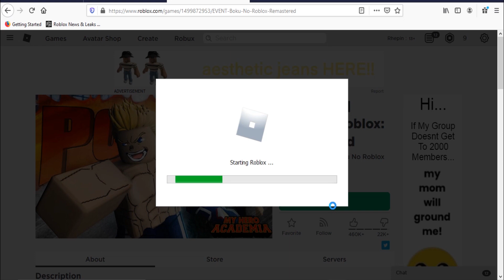Roblox Boku No Roblox : Remastered New Code November 2020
New code for cash in Roblox Boku No Roblox

Codes maybe expired if you dont redeem it fast.
subscribes for latest codes